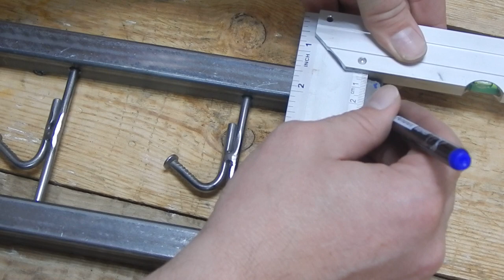The Secret of the Profile Pipe! WHY WELDERS ARE NOT TALKING ABOUT THIS?